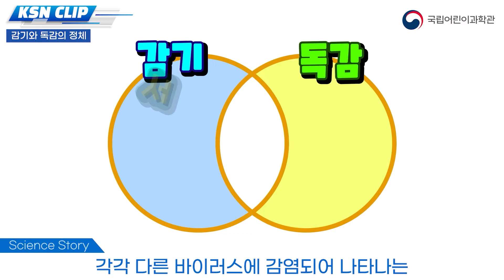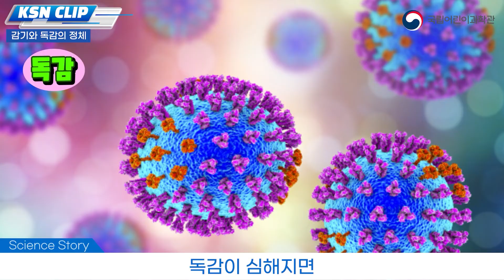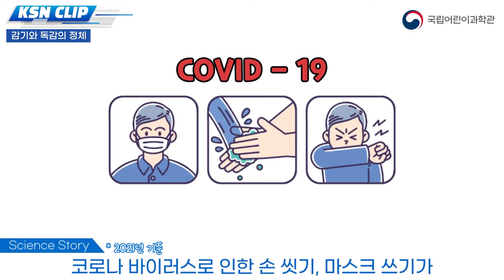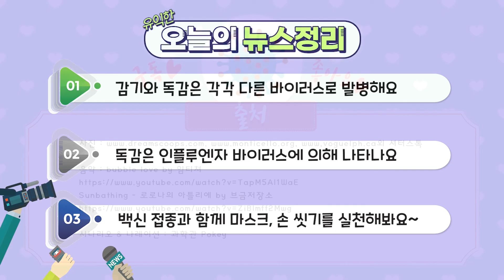감기와 독감의 차이│키즈과학콘텐츠│키즈사이언스뉴스(KSN) 12화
2021년 온앤오프 프리미엄 회원제에서는 어떤 키즈과학 콘텐츠가 있었을까?

어린이의 눈높이에 맞춘 유익한 과학 이슈를 쉽고 재미있게 전달합니다!
키즈 사이언스 뉴스를 통해 함께 알아보아요~